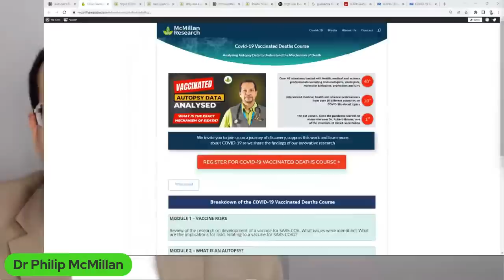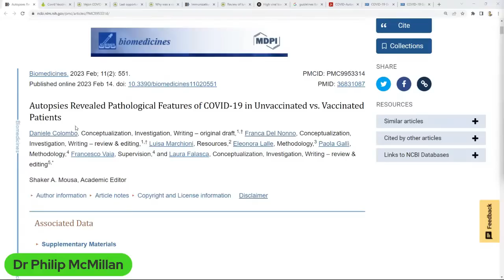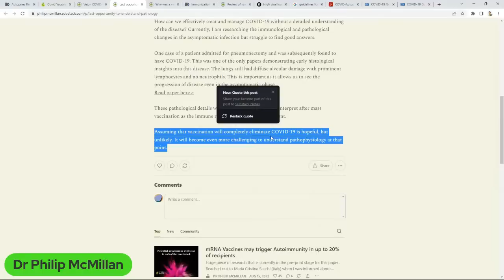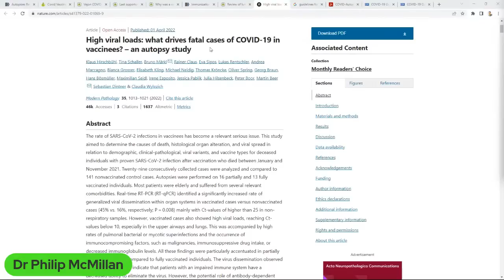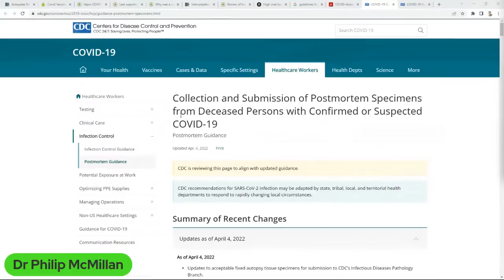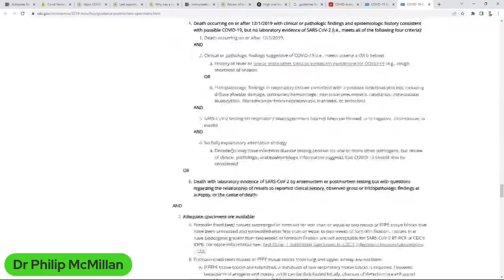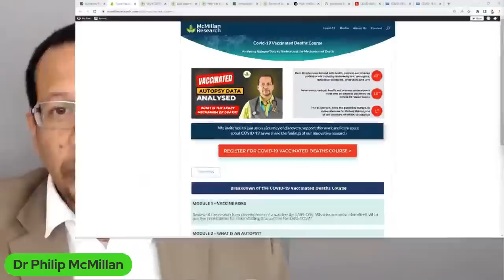Vaccinated Autopsy Data Analysed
The importance of autopsy has been discounted in the pandemic, especially in the vaccinated cohort.

Recent video highlighting the first complete autopsy on a Covid vaccinated death has caught the attention of the public.

Join me on this valuable course to review further autopsy data and aim to have a better understanding of the future presentation of disease.

Timecodes
0:00 Intro
0:20 Importance of Autopsies in Understanding Severe COVID-19 Cases
3:42 Importance of Autopsy Studies in Understanding Vaccine Impact on Pulmonary Immunopathology
6:48 Challenges in handling post-mortem specimens of COVID-19 patients for Pathologists.